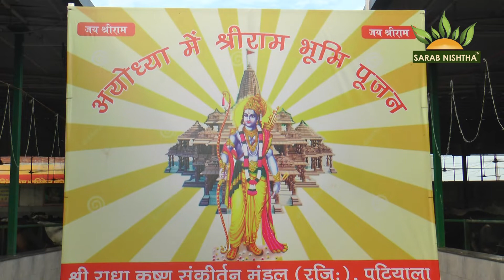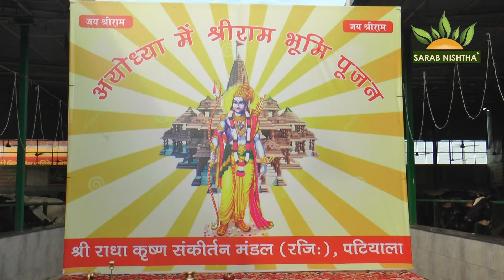SHRI RAM BHAJAN | Raj Singla ji Shri Radha Krishan Mandal